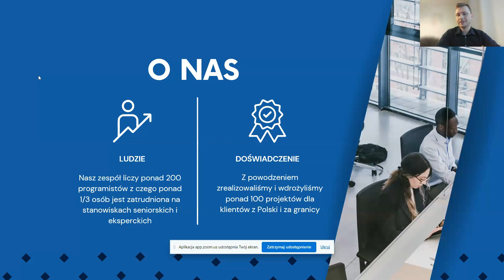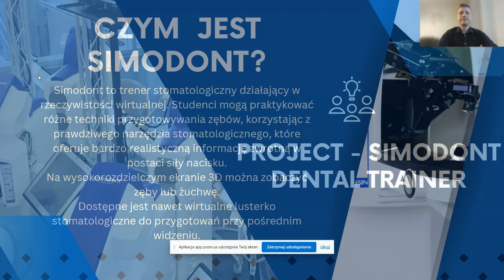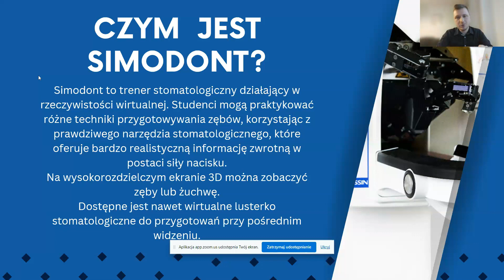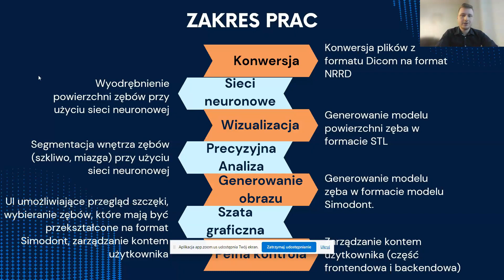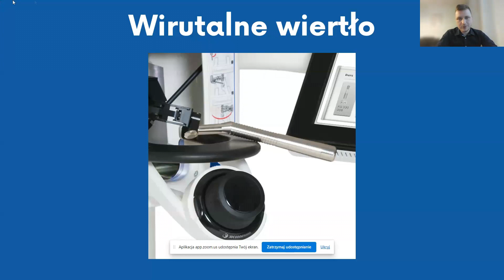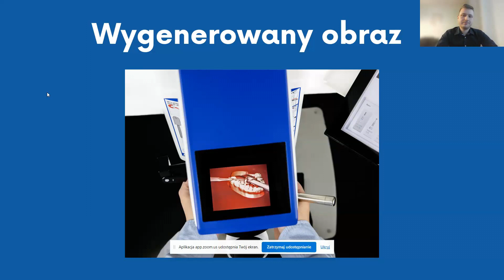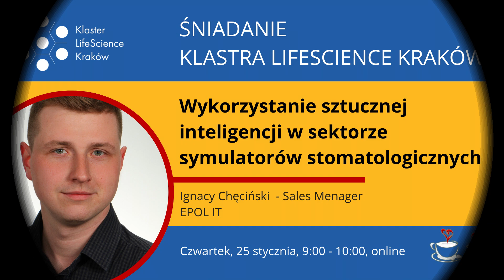Sztuczna inteligencja w sektorze symulatorów stomatologicznych | Śniadanie Klastra z EPOL IT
Wykorzystanie sztucznej inteligencji w sektorze symulatorów stomatologicznych - Śniadanie Klastra LifeScience Kraków

Czy piliście już dzisiaj kawę?
Jeśli nie wypiliście jej razem z nami, podczas Śniadania Klastra - to jeszcze możecie to nadrobić.

Naszą Śniadaniową kawę umilała rozmowa z Ignacy Chęciński z firmy EPOL IT, o wykorzystniu sztucznej inteligencji w sektorze symulatorów stomatologicznych.

Poznaliśmy projekt SIMODONT DENTAL TRAINER.

- Simodont to trener stomatologiczny działający w rzeczywistości wirtualnej. Studenci mogą praktykować różne techniki przygotowywania zębów, korzystając z prawdziwego narzędzia stomatologicznego, które oferuje bardzo realistyczną informację zwrotną w postaci siły nacisku.
- Na wysokorozdzielczym ekranie 3D można zobaczyć zęby lub żuchwę.
- Dostępne jest nawet wirtualne lusterko stomatologiczne do przygotowań przy pośrednim widzeniu.
- Największą zaletą symulatora jest możliwość jednoczesnego szkolenia wielu studentów.

Jak powstawał symulator, jakie ma możliwości i gdzie jest już stosowany? Tego wszystkiego możecie się dowiedzieć oglądając nagranie z dzisiejszego Śniadania.

Nie przegap żadnego z naszych Śniadań Klastra, otrzymuj aktualne powiadomienia o tematach spotkań - więcej informacji na stronie